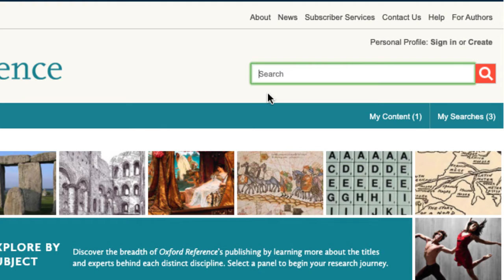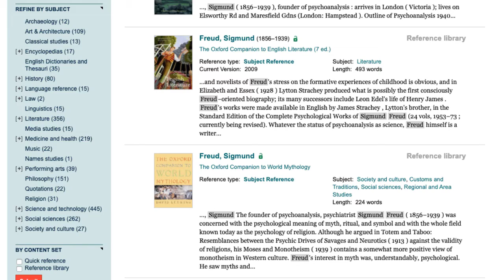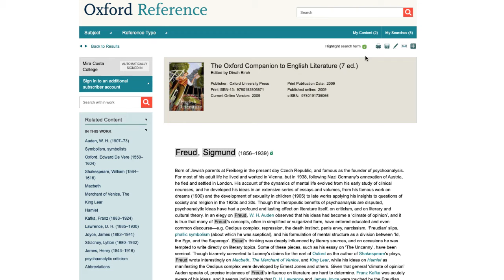Find Background Information Using Oxford Reference Online